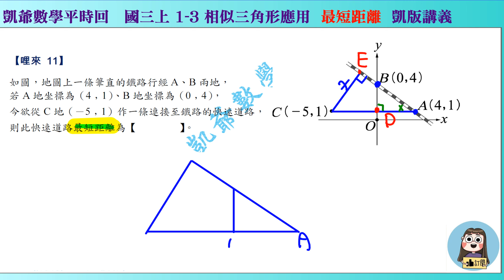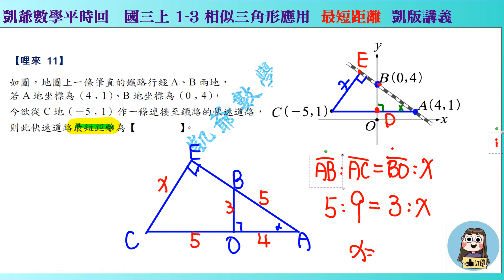國三上1195 1之3 相似三角形應用 哩來11 最短距離 凱版講義 凱爺平時回